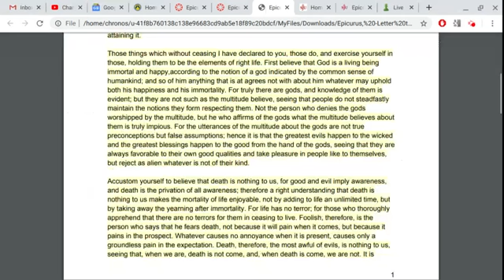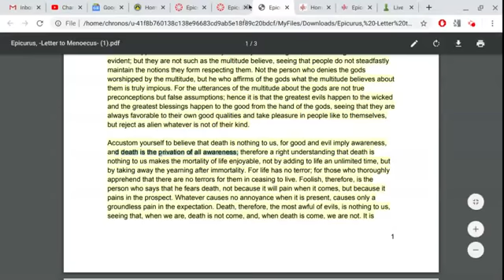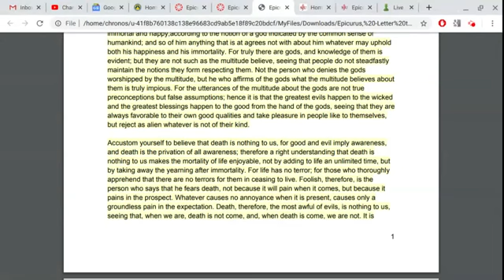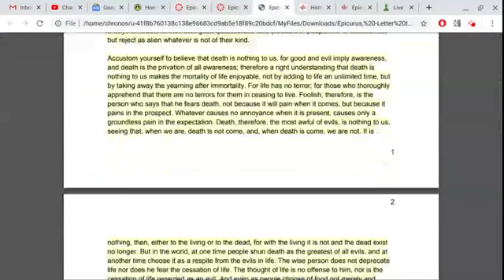PHL 223: Epicurus Review Questions